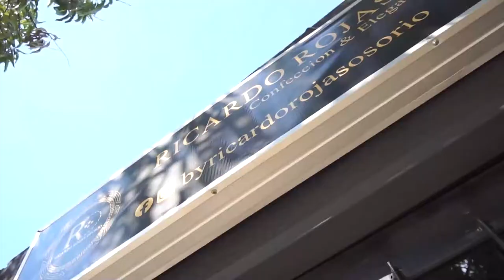DOCENTE MURIÓ LUEGO DE PELEAR CON SU VECINA